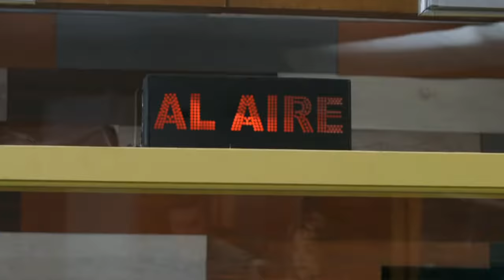Tu Voz Estéreo - Capítulo: Mi Primera Vez - Caracol Televisión